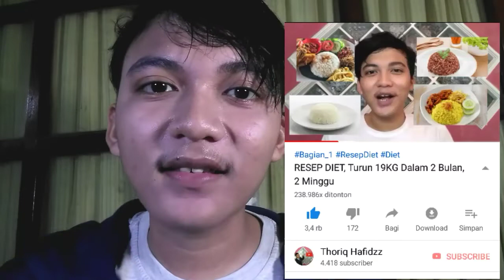RESEP DIET ! Turun 19 KG, 2 Bulan 2 Minggu !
VIDEO INI BAGIAN KE 11
VIDEO INI MENJAWAB PERTANYAAN
MOTIVASI DAN KONSISTEN DALAM PROSES DIET !
 SIMAK VIDEONYA
UNTUK RESEPNYA ADA DIBAWAH YA 😊
SIMAK VIDEO SAMPAI HABIS !
Diet Sehat Thoriqhafidz :
Makanan yang harus dimakan ketika diet
HARUS direbus semua
1. Labu kecil (direbus)
2. Wortel (direbus)
3. Buncis (direbus)
4. Sayur bayam (direbus)
5. Tomat (mentah)
6. Timun (mentah)
7. Bawang putih 1 setiap makan (direbus)
8. Pilih salah satu : Jagung, ubi, kentang
Setiap kali makan pilih satu, jangan makan semuanya, misalkan hari ini jagung, besok ubi, kayak gitu
9. Makan telur ayam negeri : Putihnya saja, jangan kuningnya
10. Makan telur ayam kampung boleh makan kuning dan putihnya

Banyakin makan buah apapun itu
Asalkan jangan sering makan apel
Karena apel banyak karbohidrat nya
Lebih bagus tiap hari makan buah
Semangka atau pepaya pilih salah satu
Kalo dua duanya juga gak papa

JANGAN MAKAN MIE APAPUN ITU !

Apakah makan Daging Sapi atau kambing boleh ? TIDAK

Daging ayam ? BOLEH hanya DAGING DADA

Kalo ikan ? BOLEH BANGET Tapi satu Kali proses, hanya dibakar
TIDAK boleh ditambahkan cabai, kecap
Jadi makan ikan se aslinya ikan
Tanpa di apa apain

Jangan makan yang mengandung santan
Pokoknya yang Ada santannya gak boleh

Buat minuman
Tiap hari harus minum banyak
Air putih hangat sama air lemon hangat
JANGAN MINUM DINGIN

Gak boleh makan yang Digoreng apapun itu
Gak boleh makan sama minum yang mengandung GULA dan GARAM
gak boleh minum susu apapun itu
Jangan minum obat obat herbal atau obat kimia yang bikin langsing jangan minum obat gituan
Justru nanti malah tambah gendut

Jangan makan NASI APAPUN
Nasi Merah atau nasi putih
Gak boleh makan makanan yang bertuliskan KADALUARSA sampai tanggal. Sekian sekian, alias makanan olahan pabrik

JANGAN minim Sirup, teh manis, kalo tawar boleh, jangan minum Soda, atau air kemasan lainnya KECUALI AIR PUTIH

Semua makanan yang boleh dimakan
REAL FOOD Dan DETOX BUAH
Itu aja
Jangan lupa
PAGI olahraga untuk membakar lemak dipagi hari, sesudah olahraga minum air perasan lemon hangat jeda beberapa menit Lalu putih

Dalam Hari Hari perbanyak minum air putih Dan air hangat perasan lemon

Inget diet Itu tidak Ada !
Adanya pola Hidup Dan
Pola makan Yang SEHAT
Lalu
BONUSNYA LANGSING
Harus SEMANGAT, POSITIF
Inget paling penting KONSISTEN
Dan tahan Godaan apapun
Ingat dalam otak Kita bahwa Kita ingin Sehat , Sehat, Sehat
Lalu LANGSING
Terimakasih Selamat Mencoba